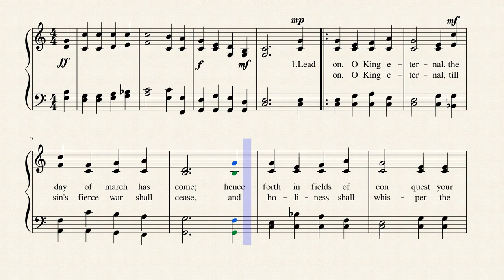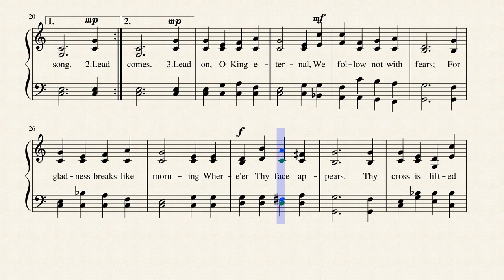Lead On O King Eternal by Henry T. Smart, 1836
Written in 1887 by Ernest Shurtleff, I've set this regal hymn to church organ.  It is published in 351 hymnals. Ernest Warburton Shurtleff, , born at Boston, Mass., April 4, 1862, and educated at Boston Latin School, Harvard University, and Andover Theo. Seminary (1887). Entering the Congregational Ministry, he was Pastor at Palmer and Plymouth, Mass., and is now (1905) Minister of First Church, Minneapolis, Minn. His works include Poems, 1883, Easter Gleams, 1883, and others. His hymn, "Lead on, O King Eternal" (Christian Warfare), was written as a parting hymn to his class of fellow students at Andover, and was included in Hymns of the Faith, Boston, 1887. It has since appeared in several collections. [M. C. Hazard, Ph.D].
--John Julian, Dictionary of Hymnology, New Supplement (1907)